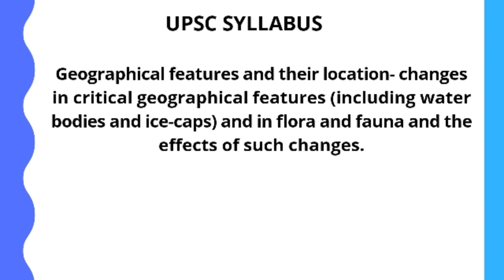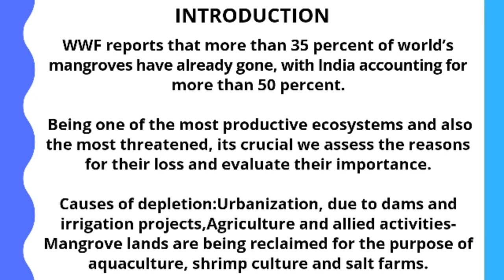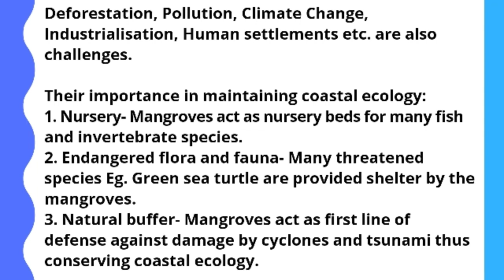Depletion and Importance of Mangroves | UPSC MAINS SOLUTIONS 2019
In this Lecture We will solve UPSC General Studies -1  Mains 2019 Questions in detail...
Q.No. Discuss the causes of depletion of mangroves and explain their importance in maintaining coastal ecology. (Answer in 150 words)